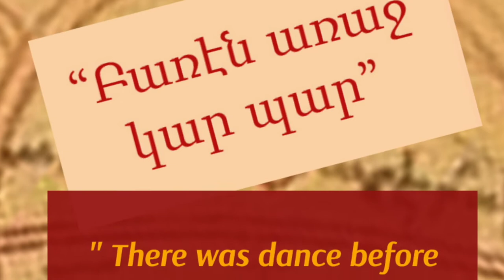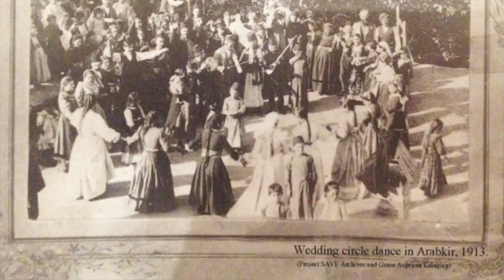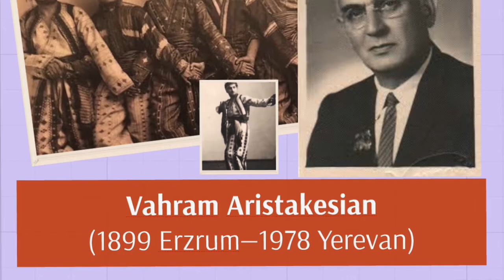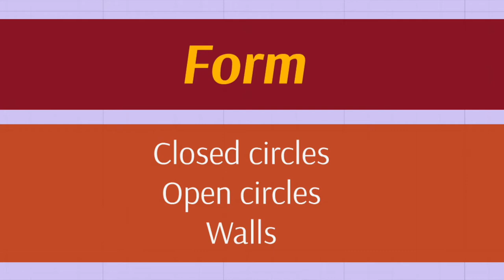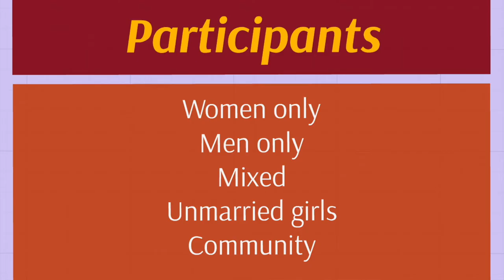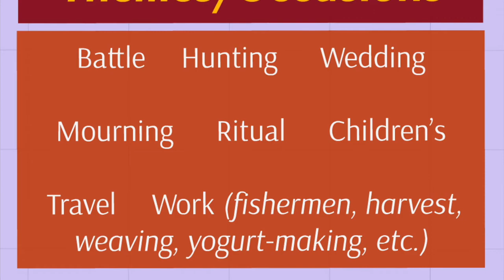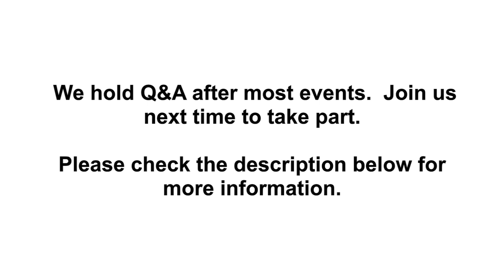AI Studio: Dance with Shakeh Major Tchilingirian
Armenian Folk Dance: A Celebration of Life with Shakeh Major Tchilingirian

Shakeh Major Tchilingirian is an acclaimed solo dance artist, choreographer and performing artist. Her unique interpretations highlight the power and spirituality of Armenian dances as seen in her performances, productions and numerous collaborations. Over the last twenty years, she has conducted over 100 workshops internationally and continues to conduct workshops throughout Europe. She has published many articles on Armenian dances

AI is grateful to Arts Council England for their support of the  Studio Series.